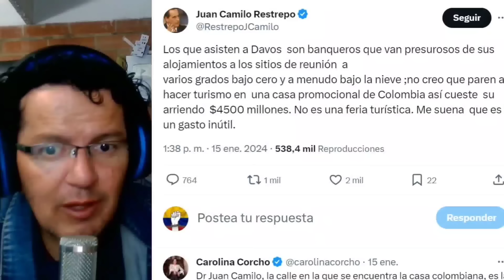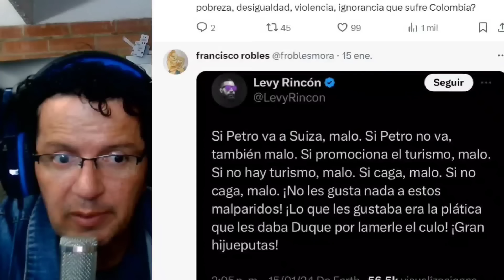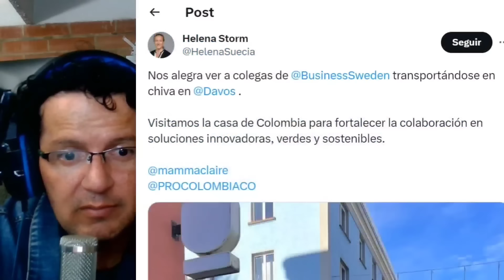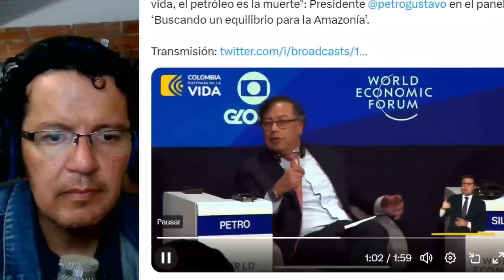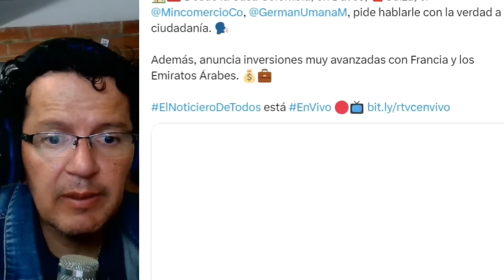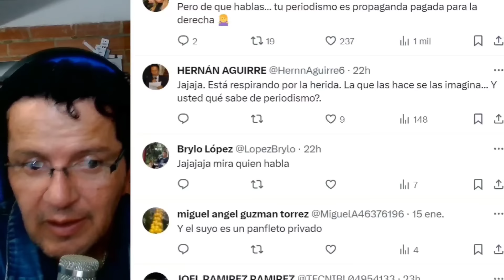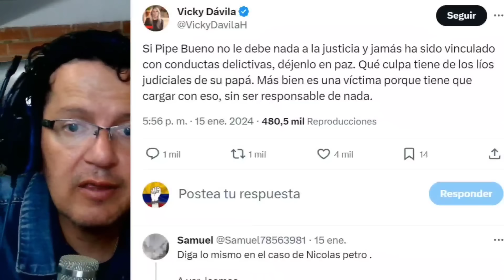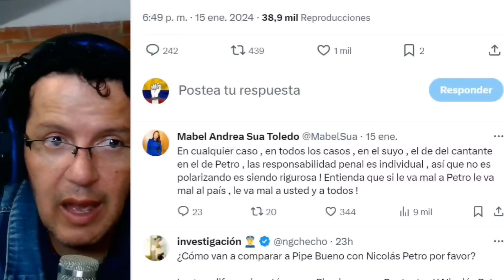PETRO LA ROMPE Y CIERRA TRATOS COMERCIALES , URIBISTAS DESESPERADOS.VICKY LLORA POR NUEVO PERIÓDICO